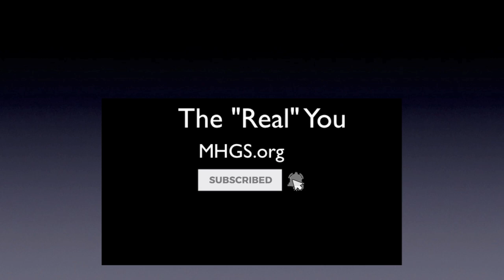Welcome to The Real You | Holy Ghost | Worship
Welcome to the REAL you. The real you is already healed. The real you has your youth renewed. The real you is very, very rich! Prosper. A.J.Hemstrought